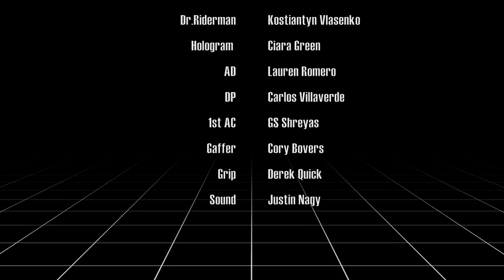Robot Boy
This video is about Robot Boy Audio